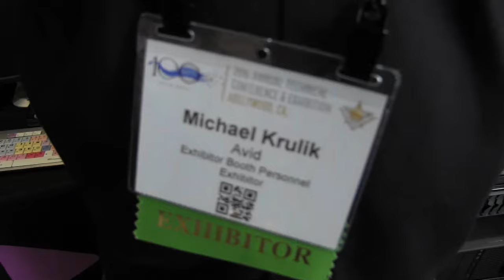Avid Media Composer- Subscribe or buy? At SMPTE, Avid apps specialist, Michael Krulik (045)